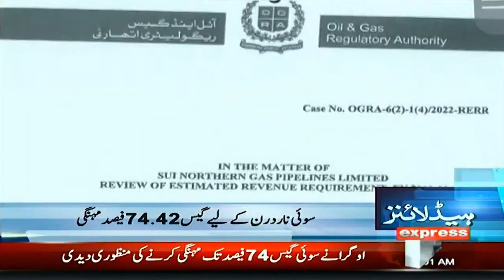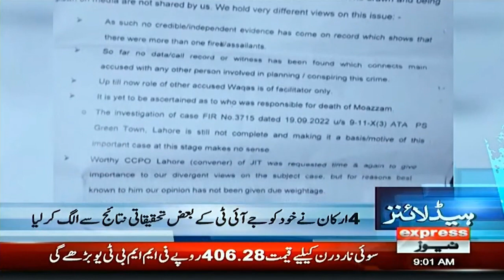CM Punjab de-notify case - News Headlines 9 AM | Express News | 11th January 2023